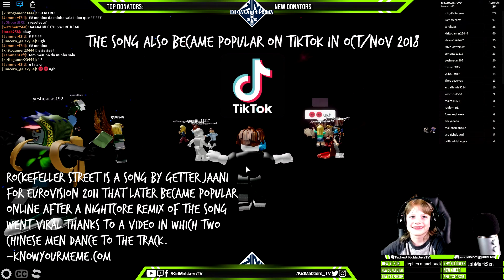Roblox Rockefeller Street, Rocking Out to the Nightcore Remix! Thanks TikTok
Roblox Rockefeller Street, Rocking Out to the Nightcore Remix! Thanks TikTok. Marcus dances in Roblox game "Rockefeller Street" meme song. They really got hooked from seeing it on Tik Tok.

ROBLOX:
Roblox is a massively multiplayer online game creation platform that allows users to design their own games and play a wide variety of different types of games created by other users through Roblox Studio. The platform hosts social network games constructed of Lego-like virtual blocks. The platform was officially released on August 27, 2006 by the Roblox Corporation. As of September 2018, Roblox has 70 million monthly active users."

Learning through Play, Explore what Matters!

Fan Mail:
KidMattersTV

About KidMatters+TV:
KidMatters+TV is a Family Friendly Channel for everyone of all ages to enjoy! Primarily focused on things that kids care about: Games, museums, adventures, crafts, experiments, toys, healthy cooking, and more! Our videos are intended to be entertaining and educational for kids (family friendly/No swearing).

KidMatters+TV [KM+Gaming S03E060 V282]

[CC] Closed Captions (Translations / Subtitles) are available in the following languages:
Afrikaans
Albanian
Amharic
Arabic
Armenian
Azerbaijani
Bangla
Belarusian
Bosnian
Bulgarian
Catalan
Chinese (Simplified)
Chinese (Traditional)
Croatian
Czech
Danish
Dutch
English
Esperanto
Estonian
Filipino
Finnish
French
Galician
Georgian
German
Greek
Gujarati
Hausa
Hebrew
Hindi
Hungarian
Icelandic
Igbo
Indonesian
Irish
Italian
Japanese
Javanese
Kannada
Kazakh
Khmer
Korean
Kurdish
Kyrgyz
Lao
Latvian
Lithuanian
Macedonian
Malagasy
Malay
Malayalam
Maltese
Marathi
Mongolian
Nepali
Norwegian
Pashto
Persian
Polish
Portuguese (Brazil)
Portuguese (Portugal)
Punjabi
Romanian
Russian
Scottish Gaelic
Serbian
Shona
Sindhi
Sinhala
Slovak
Slovenian
Somali
Southern Sotho
Spanish
Spanish (Latin America)
Spanish (Mexico)
Spanish (Spain)
Sundanese
Swahili
Swedish
Tajik
Tamil
Telugu
Thai
Turkish
Ukrainian
Urdu
Uzbek
Vietnamese
Welsh
Western Frisian
Xhosa
Yoruba
Zulu
These were originally machine translated from the manually transcribed english file. So if you speak a foreign language, please help verify the accuracy of the closed captions/translations. Thanks for all your help.